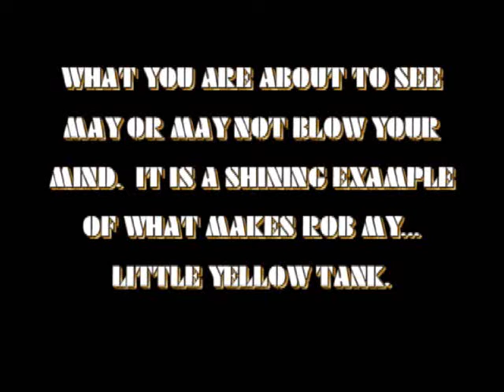Little Yellow Tank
A ROB video montage by Captain Lutzburg.  Footage includes highlights from several matches plus a truly epic 5 minute struggle that will change the way you view defensive playstyles.